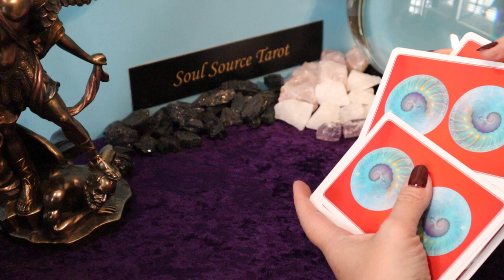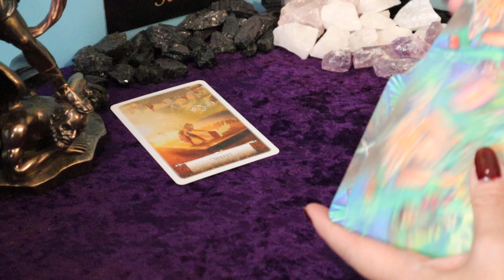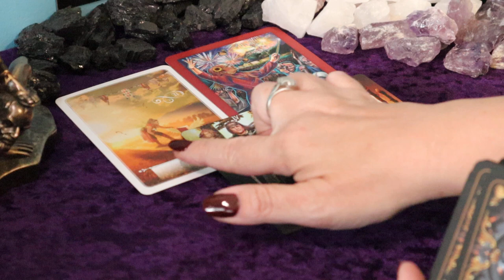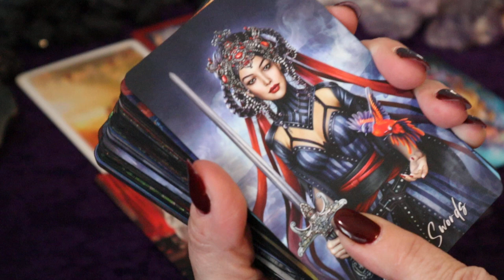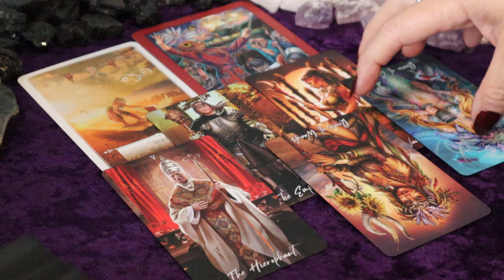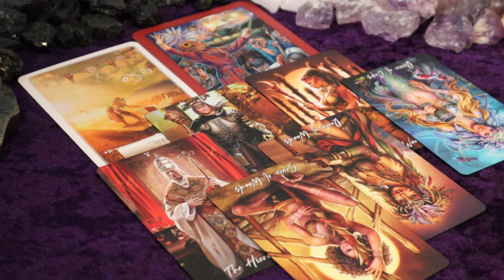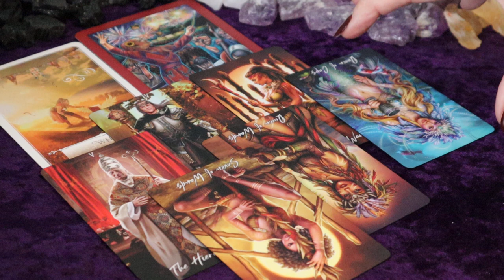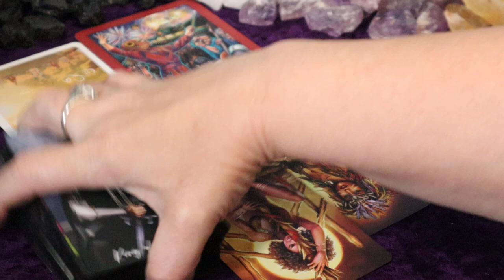Libra | Your It...The Position/Title Will Be Given to You Now | April 2021 Tarot Reading Libra